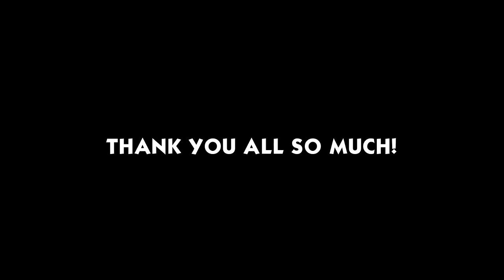RECOVERY - Ar-Adûnâim - Third Age Total War: Divide and Conquer - Ep.13!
Welcome to my Let's Play of Third Age Total War: Divide and Conquer, playing as the Ar-Adûnâim! In episode 13 of our Ar-Adûnâim series we recover from the heavy losses of last episode.

Campaign Information:

Faction: Ar-Adûnâim
Difficulty: VH/VH
Campaign Length: Long

Third Age Total War Gameplay Information:

Third Age - Total War is a total conversion modification for Medieval II: Total War - Kingdoms Expansion that brings you into the world of Middle-earth.

Play epic and strategically demanding battles with the armies of Middle-earth and their respective heroes. An extensive playable campaign map featuring locations taken straight from Middle-earth lore. 14 unique factions, including Gondor, Rohan, High and Silvan elves, Dwarves, Eriador, Dale, Arnor, Isengard, Mordor, Rhun, Harad, the Orcs of Gundabad and the Orcs of the Misty Mountains. A great variety of units, including many famous creatures like Ents, Mumakil, Trolls, Wargs, Spiders or Sauron himself. More than 25 custom settlements and famous locations.

There is a lot of more to discover including Improved AI, new sounds, music, movies, custom artwork amoung many other new features. Third Age - Total War is a must have for all strategy and Lord of the Rings fans alike.

Divide and Conquer Gameplay Information:

Divide and Conquer is a massive submod for Third Age Total War focusing on new factions, plenty of new units and numerous new events; depicting Middle-earth like it never has been before. Play any one of 26 factions, from the Dúnedain of the North to the Haven of Umbar.

After years of hard work, dozens of team members and hundreds of hours of work, it has been brought to you. The release is still a beta as there are some known bugs and few active team members but the mod is almost splendidly polished and very much playable. From the entire DaC Modding Council, we hope you will all have lots of fun and experience things you have never seen in a Medieval II Total War mod before!

Medieval II: Total War is developed by Creative Assembly.